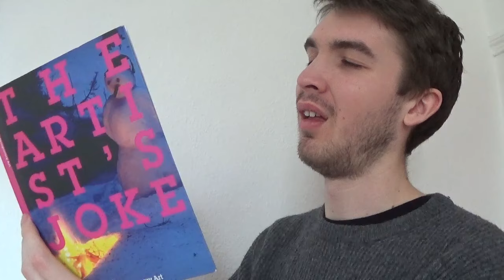A GUIDE TO ART READING